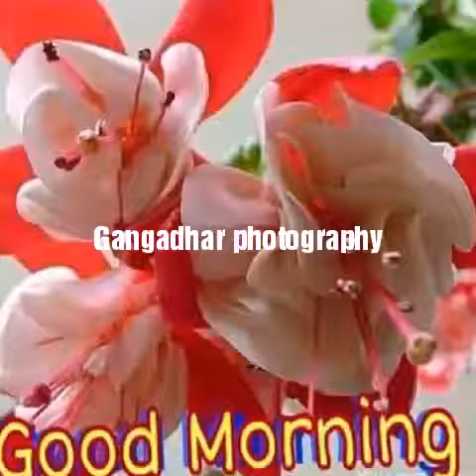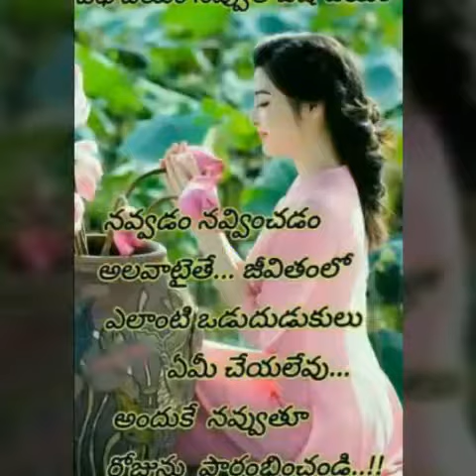Daddy morning wishes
Cute baby with song